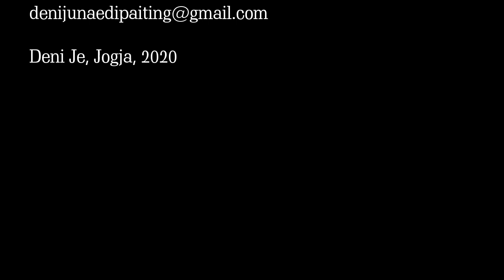Lukisan Deni Junaedi: cat air beragam teknik - lelehan, wet on wet, cipratan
Born: 21 June 1973, Central Java, Indonesia